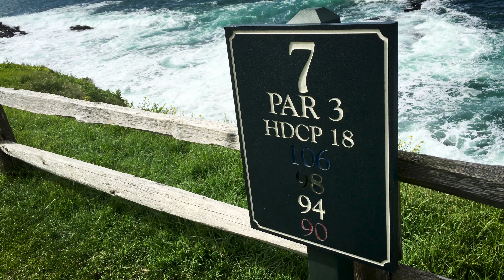Hitchcock Farms: Chef Series, Beat Giger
Beat Giger, Corporate Chef at Pebble Beach Resorts, on why he loves the quality, consistency and flavor of Hitchcock Farms produce.